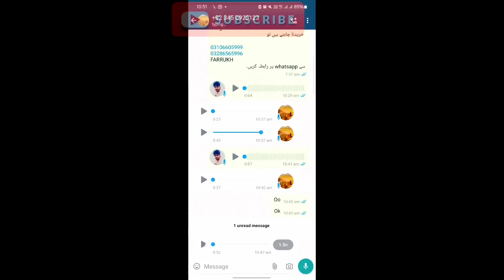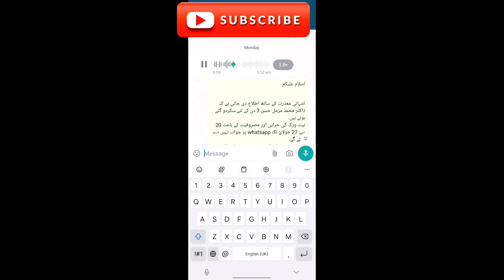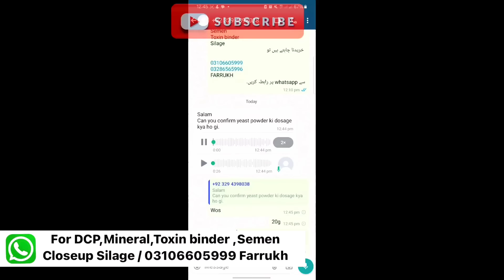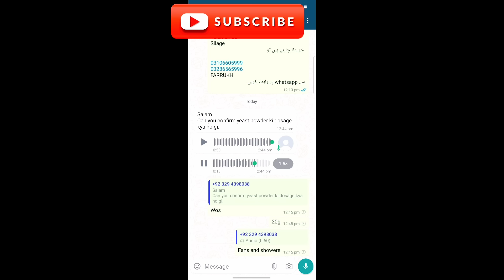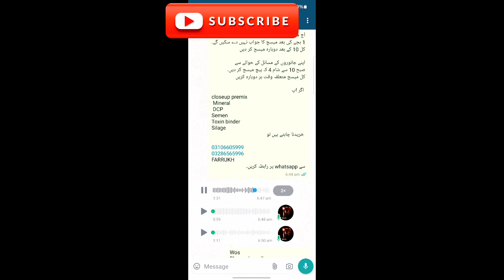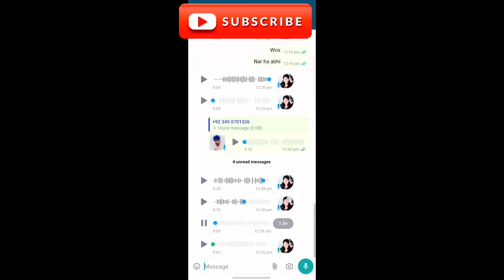Smalle farmer business 2024 II Replace cross animals with pure americans II Dr. Muzzammil Hassan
Millions earning from dairy farming II Dairy farming facts

Lets learn about dairy farming in Pakistan. This channel "Dr. Muzzammil Hassan " is basically for the awareness of farmers involved in dairy farming or who wanted to start a new setup in dairy.
Their are many business models in dairy sector including fattening, milking, breeding and sacrificail animals etc. Their feasibilities have been discussed in detail on thus channle.
it is highly advisable to visit channel and watch videos daily to brimg about revolutionary change in your dairy setup.
The crossbred cattle and pure bred cattle are gaining  ao much attention these days.

dairy farming
dr. Muzzammil Hassan
best animals for dairy setup
crossbred animlas.for dairy farm
purebred animals for dairy farm
feed formulation for animals
best feed formula
fattening formula for animals
buffalo farming
gir cows
girolando cows
livestock
livestock advantages
best livestock farm
huge udder cows
closeup premix for cows